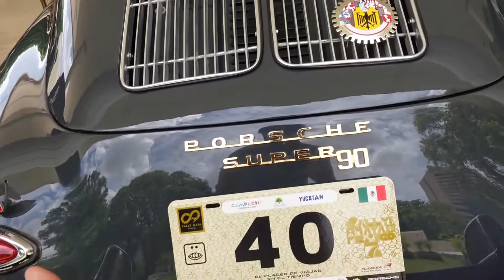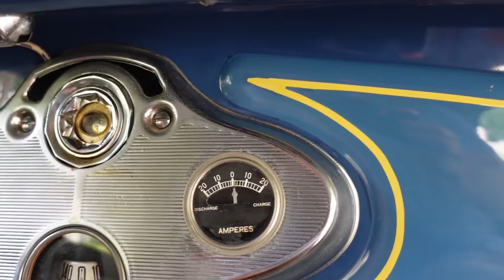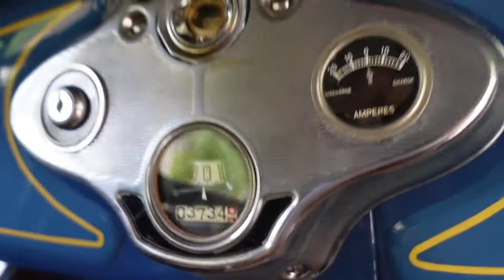CONCURSO DE ELEGANCIA FRANCK MULLER | VLOG | MARIO ROCHE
La verdad este fue un video con un formato distinto, más como un vlog. Espero que les guste el video. Por cierto cada like es un peso para comprarle un refresco a Jose Arias para que no ande tan acalorado jajaja.